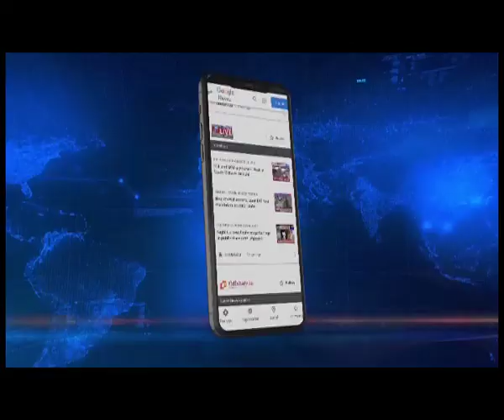Manipur Elections 2022: Ashab Uddin confident of winning in Jiribam constituency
Manipur | With election campaigning heating up in Manipur, candidates are leaving no stone unturned in reaching out to voters. The Jiribam constituency candidate, Ashab Uddin, who won the last state polls as an independent candidate, recently joined the JDU.